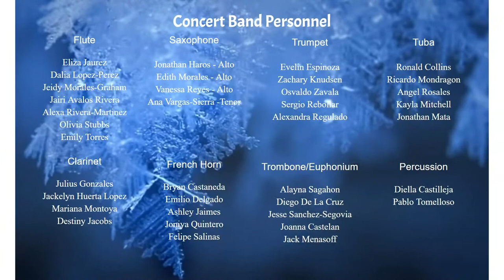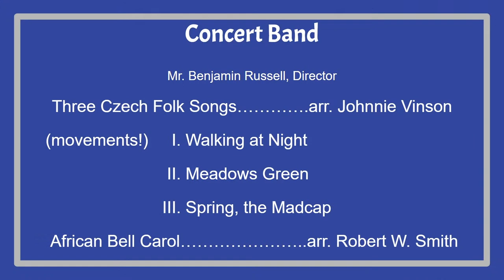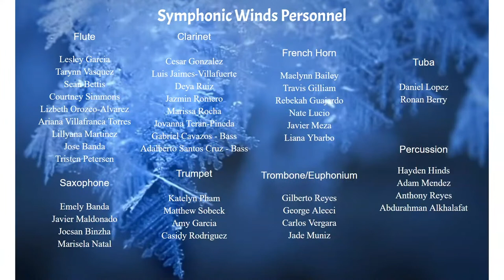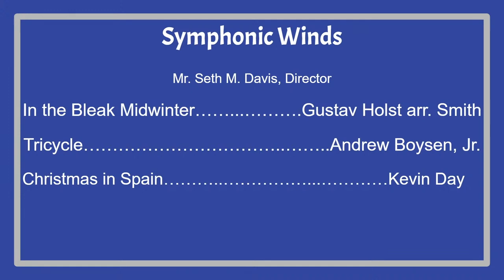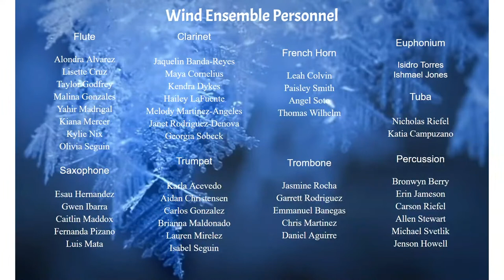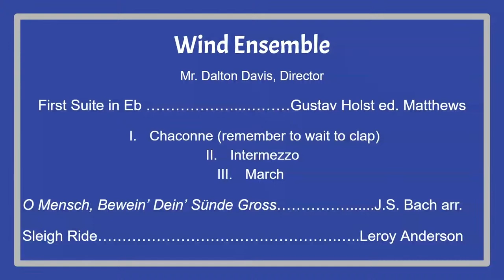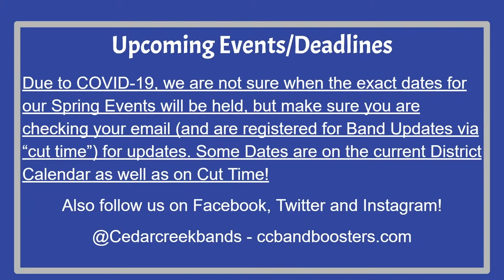Cedar Creek High School Band Holiday Concert